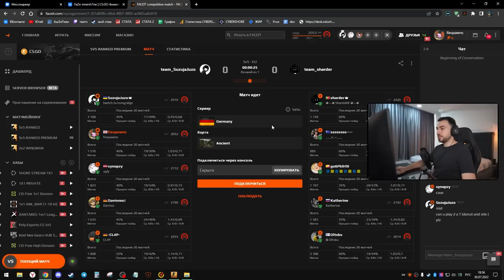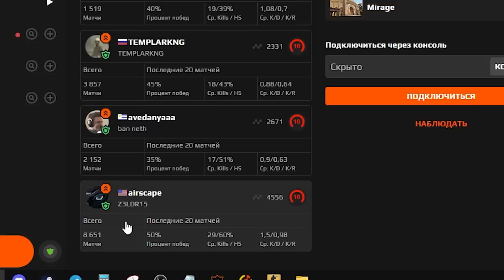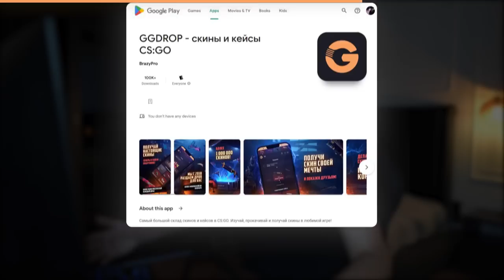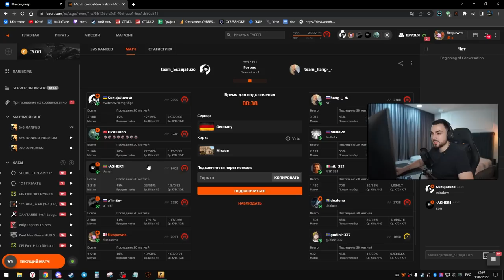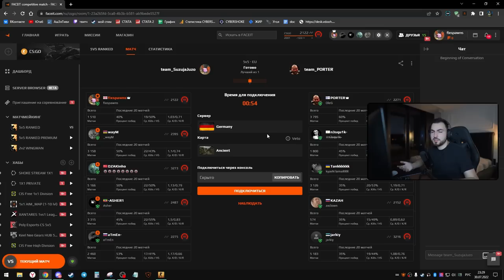СОБРАЛ КОМАНДУ НА ФЕЙСИТЕ // ДОРОГА К 3000ELO #6 (CS:GO)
Сегодня очередная часть дороги к 3000ELO на FACEIT. Чтобы выигрывать чаще надо забыть про игру в соло, поэтому я поставил себе задачу собрать команду из рандомов.